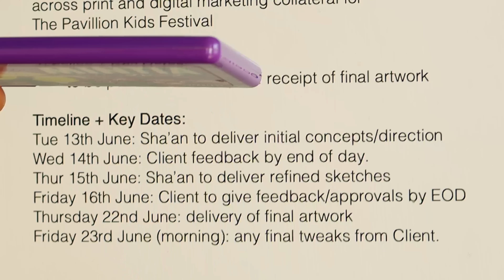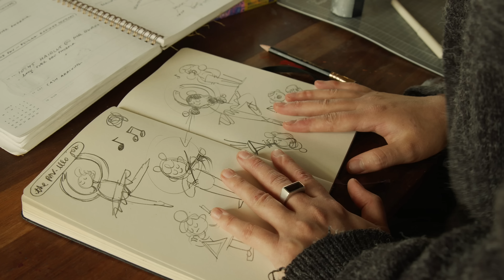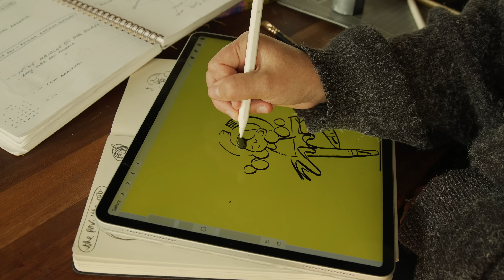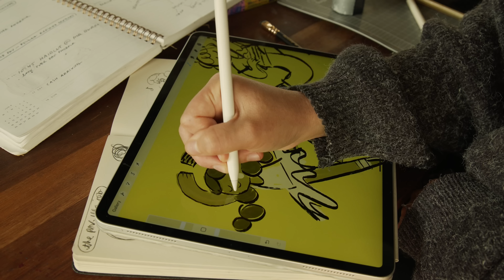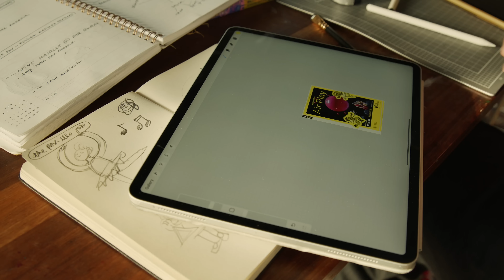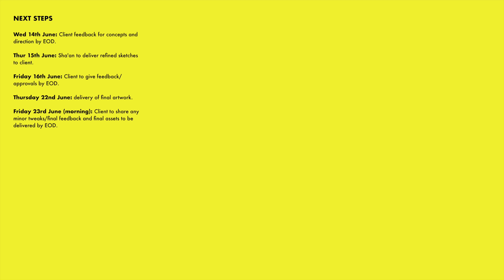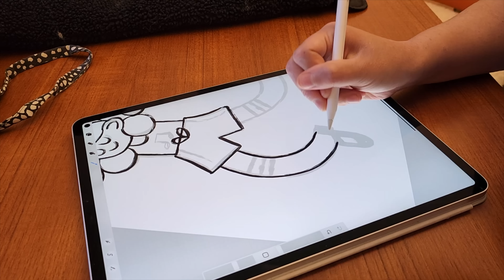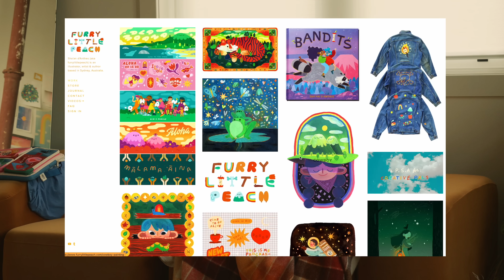full project: illustrations for a theatre! ✷ studio vlog 67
I was commissioned to create two illustrations for The Pavillion Performing Arts Centre in Sutherland (Sydney). Hope you enjoy the journey with me! Oh, and Squarespace discount

‘A Warm Breeze' — Coldbrew
'Where'd You Go' — Chris Mazuera
'Fountain of Youth' — Coldbrew

MAILING ADDRESS :
"CHRIS FLP"